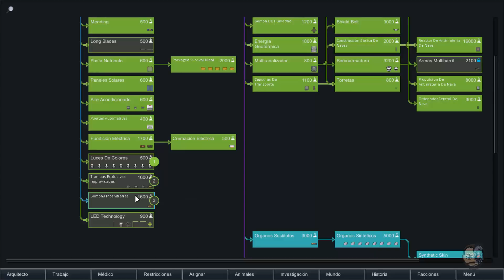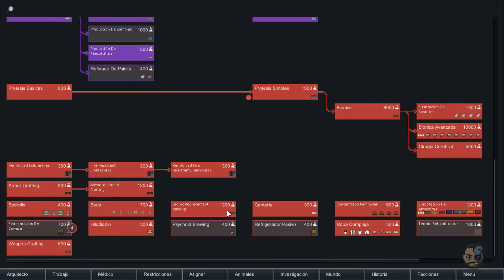SEGADORES Y CENTIPEDOS JUNTO A KENNY (RIP) T2#101 - Rimworld - Gameplay ESPAÑOL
Rimworld Gameplay Español:
Un simulador de colonias de ciencia ficción conducido por un narrador inteligente de la IA. Rimworld es un generador de historias simulando psicología, ecología, tiroteo, combate cuerpo a cuerpo, clima, biomas, diplomacia, relaciones interpersonales, arte, medicina, comercio y más.
RimWorld está diseñado para hacernos co-autores de historias trágicas, retorcidas y triunfantes sobre piratas encarcelados, colonos desesperados, hambre y supervivencia. Funciona controlando los eventos "aleatorios" que el mundo te lanza. Cada tormenta, incursión pirata, y vendedor ambulante es una un cambio para el desarrollo de la historia.
Los colonos son supervivientes de accidentes de aterrizaje de una nave pasajeros destruida en órbita. Podemos empezar con un noble, un contable y un ama de casa. Adquirirás más colonos capturándolos en combate y volviéndolos a tu lado, comprándolos a los comerciantes de esclavos o acogiendo a refugiados. Así que su colonia siempre será un equipo heterogéneo.

Especificaciones de mi PC:
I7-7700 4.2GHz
32Gb de RAM
NVIDIA GTX1080